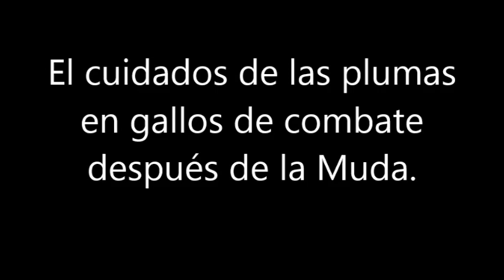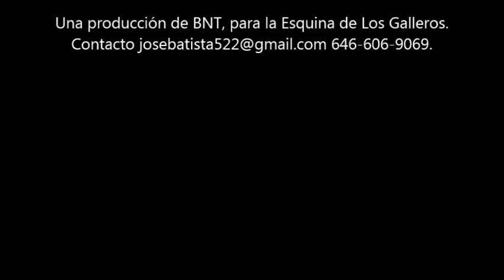El cuidado de las plumas de los gallos de combate durante y después de la Muda o desplume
El cuidado de las plumas de los gallos de combate durantes y después de la Muda o desplume. Además de nuestros  acostumbrados saludos